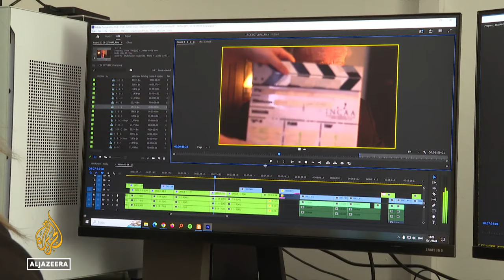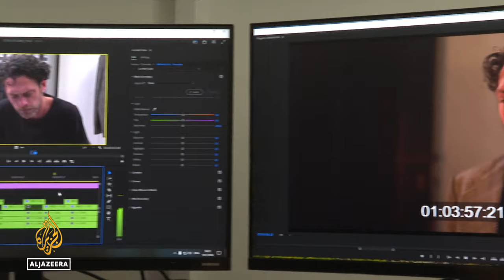Argentina economic reforms: Congress debates Milei's changes amid protests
Thousands of artists have held a protest outside Argentina's congress, where a controversial bill on economic reforms came up for debate.
They say it removes protections for consumers and workers, including those in the film industry.
Critics are calling for a national strike, to condemn the bill introduced by the new President, Javier Milei.

Al Jazeera’s Latin America Editor Lucia Newman reports from Buenos Aires, Argentina.